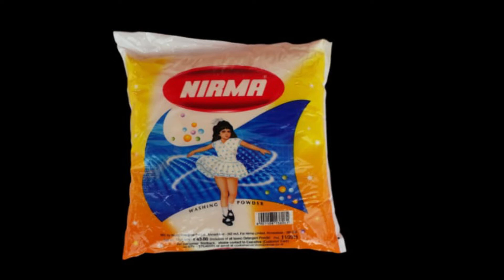Story Behind Nirma Washing Powder | Global Encyclopedia | Ft. Soul Soothener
This video contains the history behind Nirma Washing Powder.

TAGS